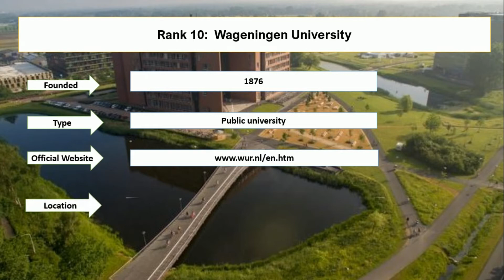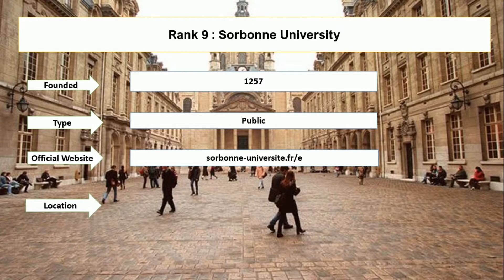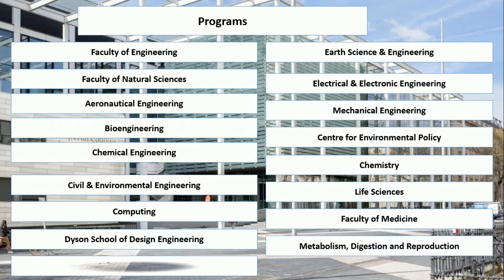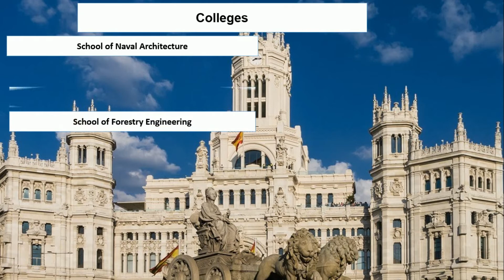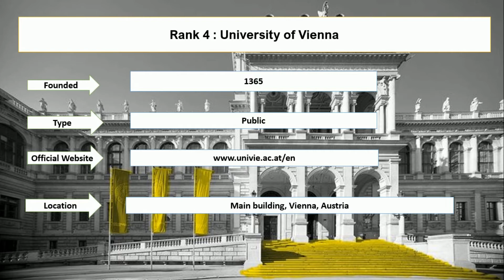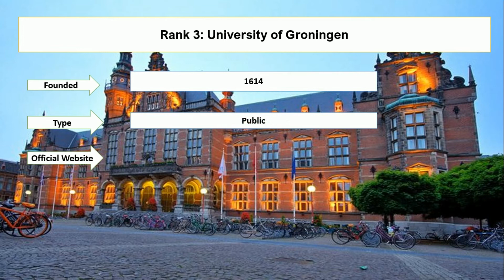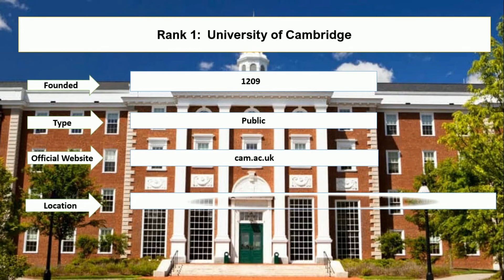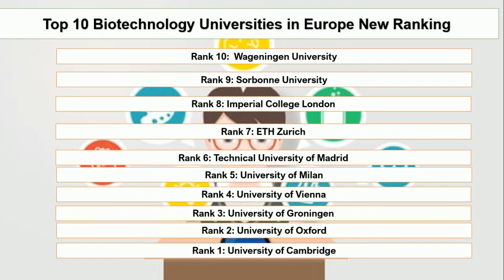Top 10 Biotechnology Universities in Europe New Ranking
Entire education enlisted top universities in uk for biotechnologyor biology. University of vienna and university of milan recommended as top unviersities in europe for phd in life sciences. Every one is looking for top universities for biotechnology in the world.

1: University of Cambridge
2:  University of Oxford
3: University of Groningen
4: University of Vienna
5: University of Milan
6: Technical University of Madrid
7: ETH Zurich
8: Imperial College London
9: Sorbonne University
10: Wageningen University

CSS Guidelines

Pakistan Scholarships

Careers